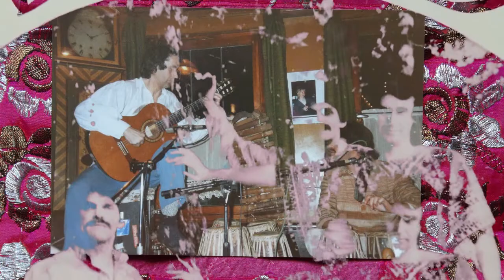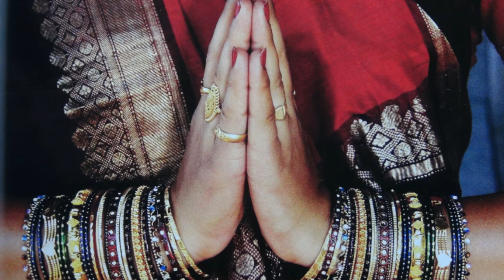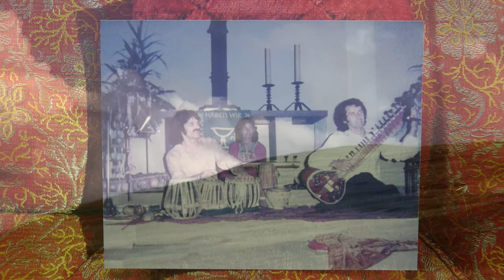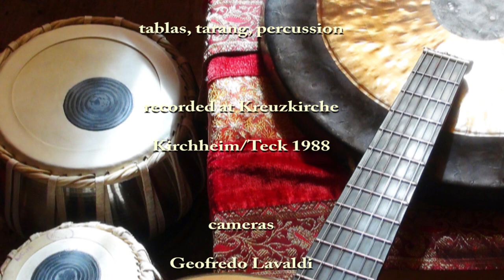EASTWIND II worldmusic in memory of H. Ritzmann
PART 2
Black & Blue 00:03
Kirwani Alap 5:50
Tin Tali Ex Khali (Tablasolo) 9:36
Nai harn rip-off  18:45
Belljam 22:24
Georg Lawall guitar, sitar, compositions
Henry Ritzmann tabla, percussion, tamboura

After playing 10 years with OREXIS and than concentrating on composing, Lawall still played worldmusic with Henry Ritzmann, who had learned and lived in Varanasi with the legendary Chote Lal Mishra and later in Kathmandu. In 1989 Henry died after living for some years closeby.
This is part 2 of the remastered album recorded in 1988. There is another digital live-recording made in Todtmoos Rütte at the Graf Dürckheim Foundation short before Henrys dead which will follow as part 3 Lawall also composed an EASTWIND CONCERTO in which he combined Eastwind with a wind soloist and strings. This was performed later with well known musicians like John Kaizan Neptune (shakuhachi), Michael Riessler (clarinet), Knut Rössler and Martin Hermann (flutes) and b.o. the MODERN STRING QUARTET. The movie of Fred Alwa combines fotos and impressions of Varanasi - Katmandu and the coast.